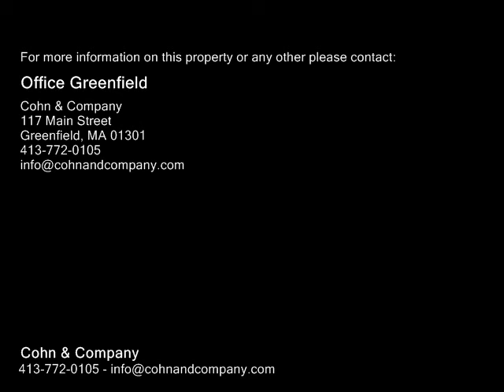97-99 Maple St, Greenfield MA 01301 - Multi Family Home - Real Estate - For Sale -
9799 Maple St, Greenfield MA 01301  Multi Family Home  Real Estate  For Sale   Ideal Greenfield location for this leadcompliant twofamily home featuring two spacious 3bedroom units.  Excellent floor plans with plenty of storage and room to spread out.  Both units have hardwood flooring in living and dining rooms, some kitchen and bath updates, replacement windows, and laundry hookups.  Upstairs unit has two large bedrooms in the finished attic with skylights in each, plus a cozy reading nookmeditation space.  Separate natural gas utilities in both units and separate electric, newer twocar garage, and a large level yard make this a solid investment opportunity.  Located in a treelined neighborhood close to downtown, Beacon Field, Poet's Seat, and Temple WoodsHighland Park trails.  Best access to Greenfield's seasonal festivals, natural beauty, restaurants, shopping, and artscultural events, including 4th of July fireworks!